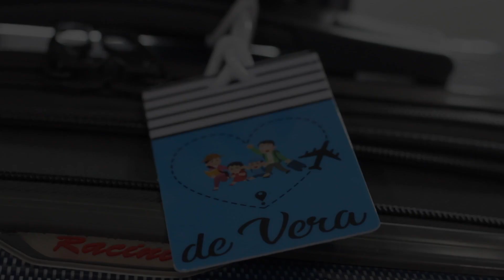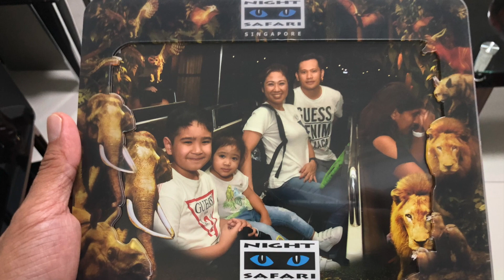Night Safari Singapore 2019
Night Safari Singapore